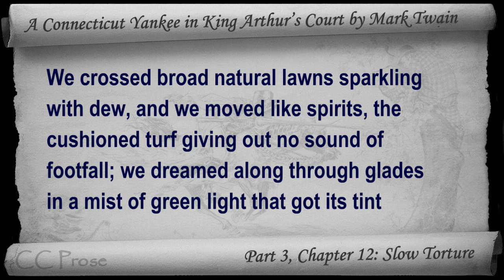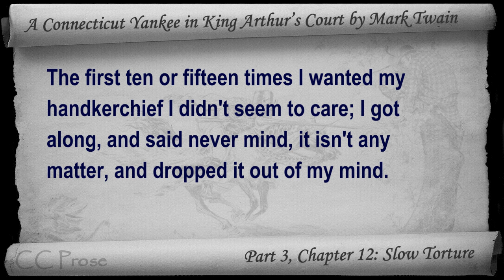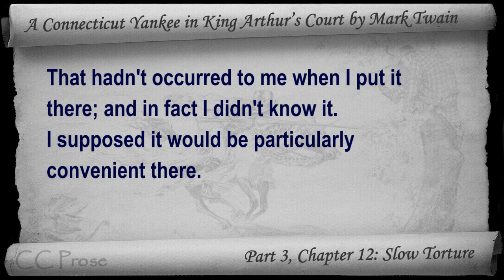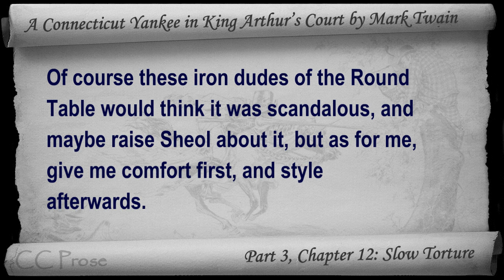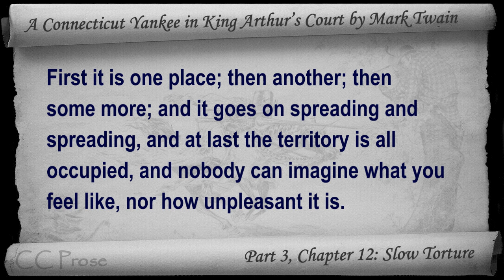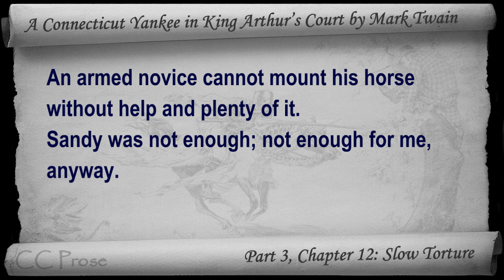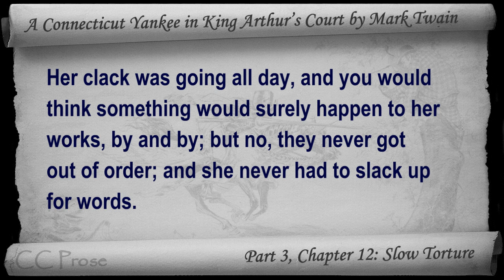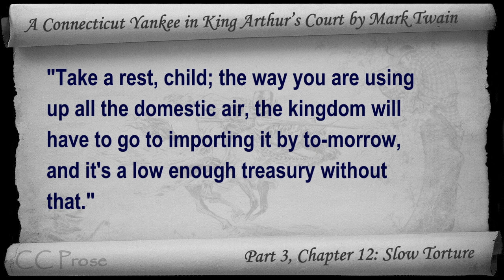Chapter 12 - A Connecticut Yankee in King Arthur's Court by Mark Twain - Slow Torture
Part 3, Chapter 12: Slow Torture. Classic Literature VideoBook with synchronized text, interactive transcript, and closed captions in multiple languages. Audio courtesy of Librivox. Read by John Greenman.